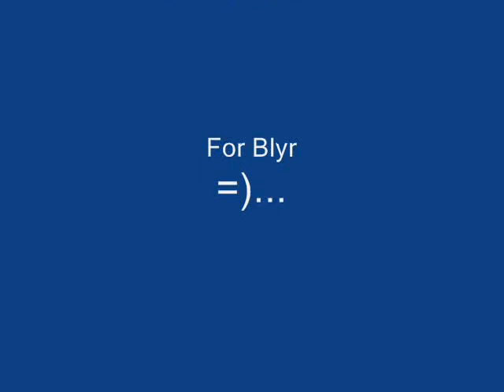You Are A Pirate!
This is my first upload, and prety much my first real attepmt at making vids.